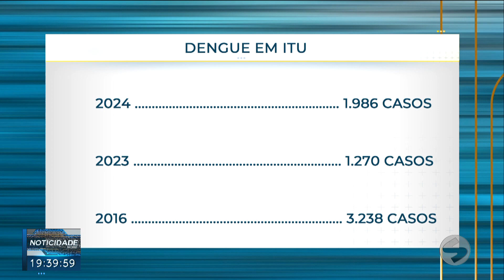Começa a funcionar Centro de Atendimento Dengue em Itu | TV Sorocaba SBT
Começou a funcionar em Itu o Centro de Atendimento Dengue, na Unidade Básica de Saúde - UBS 05, localizada na Rua José Lira Filho, 53, Altos da Vila Nova. Pessoas com 12 anos ou mais que apresentarem os sintomas da doença poderão procurar pelo serviço para testagem, medicação e atendimento de enfermagem e médico.